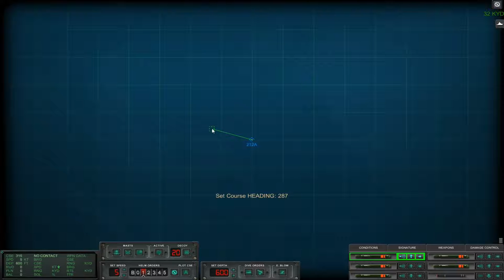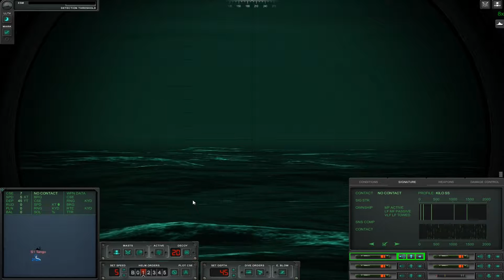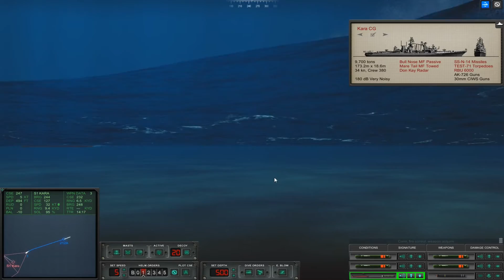COLD WATERS 212-A --- GERMAN SUB WARFARE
NEW MISSIONS AND GAMEPLAY USING THE VERY CAPABLE 212-A GERMAN SUB